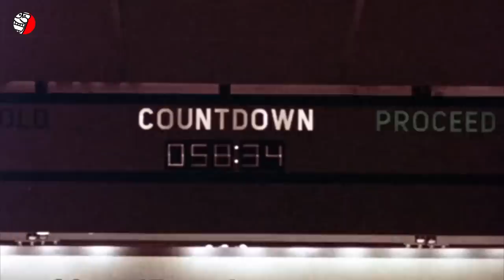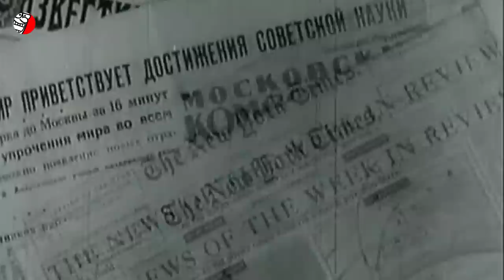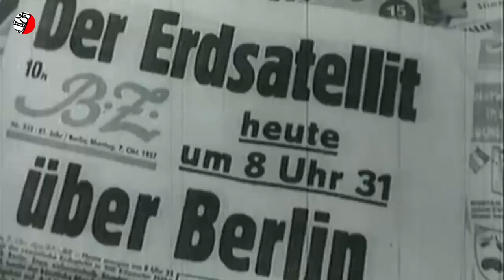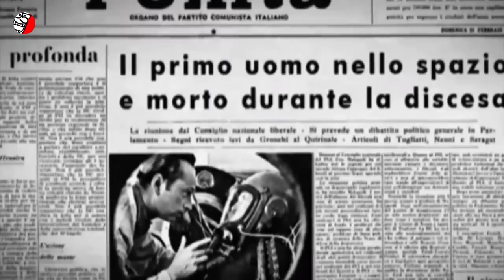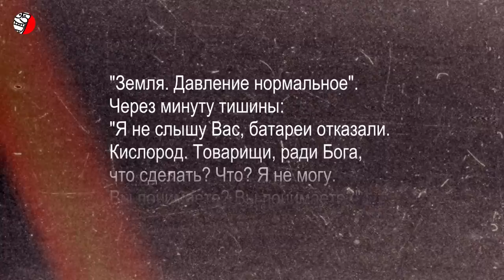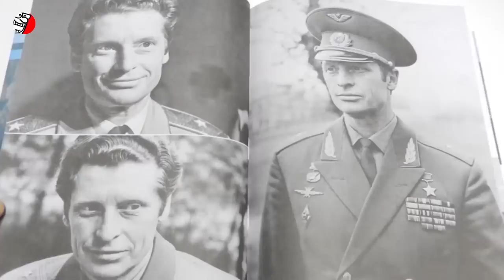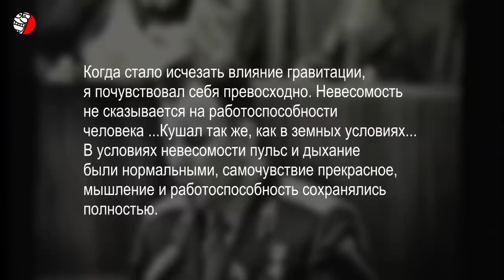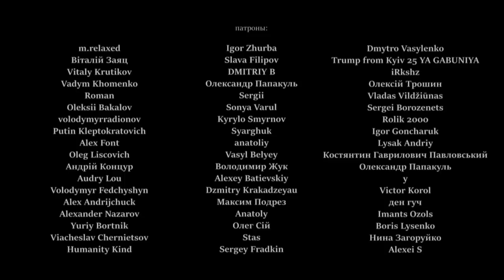ГАГАРИН - КОСМИЧЕСКАЯ ЛОЖЬ (60 ЛЕТ МИФУ О “ПЕРВОМ КОСМОНАВТЕ”)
(исторический контент, создан с образовательной целью, education-content)  Считается, что 12 апреля 1961 г. состоялся первый полет человека в космос – такова официальная версия, известная каждому школьнику. Но на самом деле вот уже 60 лет (в 2021-м как раз круглая дата) не утихают споры вокруг этого факта: действительно ли Юрий Гагарин был первым космонавтом? Или он был первым, кому удалось выжить в результате многочисленных экспериментов? Или Гагарин вообще не был в космосе, а просто был назначен на роль первого космонавта советским правительством? Дело в том, что во всей этой истории огромное количество нестыковок, а учитывая, что все возможные архивы касательно советской космической программы закрыты наглухо, то это не только рождает еще больше вопросов, но и вызывает совершенно естественное недоверие к официальной версии первого полета человека в космос, доказательств которому, как ни странно, нет. Ну что ж, давайте разбираться.